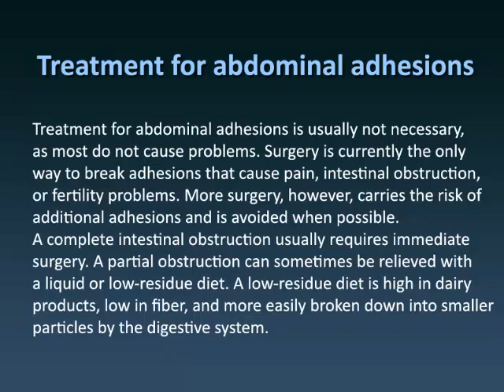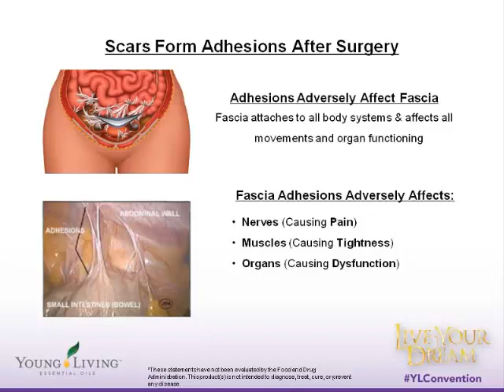How To Treat Abdominal Adhesions